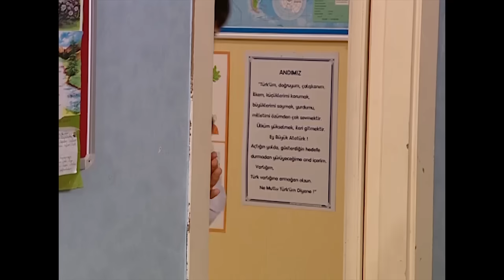ÖZGE, EMRE'YE GICIKLIK YAPIYOR - Bez Bebek 57. Bölüm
Bez Bebek 57. Bölüm - Özge, Emre'ye gıcıklık yapmak için pizza yiyor.

Şoker'in  Şeri'nin gönlünü kazanabilmesi için Nana'nın yardımına ihtiyacı vardır. Bunun için Sulina'dan bir biçimde Nana'nın yüzüğünü çalar.
İkisr hazırlar.Nana'ya yüzüğünü geri verir.
Kulina ve nana'nın dünyaya yeniden gelmesini sağlar.
Sulina bunu öğrenince deliye döner.Onu bulmak için dünyaya gelir.
Şoker Sulina'dan saklanmak amacıyla eve mürebbiye kılığında girer.
Şeri'nin gönlünü almaya çalışır. Bu arada Nana ve Hakan da kavuşmuştur ve mutludurlar tüm fakirliklerine rağmen.
Nana işyerindeyken şeker komasına giren Binali'nin hayatını kurtarınca Binalinin gözdesi olur. Simge sinirden delirir...

Hikaye Oyuncaklar Ülkesi adlı yerde yaşayan bez bebek Nana'nın 100. yaş gününde insan olmayı dilemesiyle başlar. Ama Oyuncaklar Ülkesinde yaşayan Şoker de 100. yaş gününde insan olmayı dileyecekti. Ama bir dilek yalnızca 1 kez dilenmektedir. Bu yüzden Şoker Nana'nın düşmanı olur. Baş Peri Kulina Nana'ya dünyaya gitmesi için bir iksir hazırlar. Ama Şoker bu iksiri çalıp çoğaltır. Bu sayede Şoker'de dünyaya gidebilmektedir. Nana eski sahibi olan Makbuş'un yanında yaşamaya karar verir. Ancak insan olmasının bazı şartları vardır. Sırrını sadece 3 kişi öğrenebilir, 4. kişi öğrenirse Nana bir bez bebeğe dönüşüp sonsuza kadar dünyada kalacaktır. Nana'nın sırrını ilk öğrenen Yağmur ile Emre olmuştur. Nana iş aradığını, Makbuş'un bir akrabası olduğunu söyleyerek onların evinde kalmaya başlar. Nana her gece yarısında bez bebeğe dönüşmekte, sabah yine insan olmaktadır. Nana Yağmur ile Emre'nin babası Hakan'a aşık olur. Ama Hakan'ın Simge adında çok kötü biriyle evleneceğini öğrenir. Simge ile evlenince Simge çocukları yatılı okula gönderecek, Makbuş'u huzur evine gönderecek ve Nana'nında o evde kalmasına izin vermeyecektir. Fakat Hakan Nana'yı gördükten sonra ona aşık olur ama bunu Nana'ya bir türlü söyleyemez. Bu nedenle de Simge'den vazgeçer, düğünü elinden geldiğince ertelemeye çalışır. Simge ve kızı Özge, Nana'yı hiç sevmemektedir ve Şoker Nana'nın insan olmaması içn hep uğraşmaktadır. Ama Nana tamamen insan olmadığından sihir yaparak son anda kurtulmaktadır. Genellikle Kulina'dan yardım istemektedir. Kulina bir gün dünyaya geldiğinde Emre ile Yağmur'un okul müdürlerine aşık olur. Bu nedenle sık sık dünyaya gidip gelmeye başlar ve o da Nana'ya yardım eder.